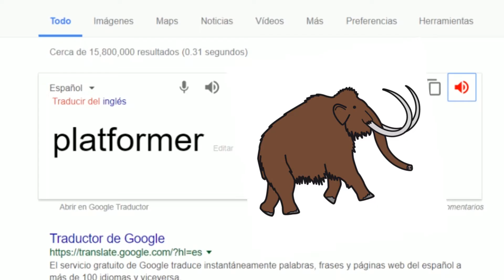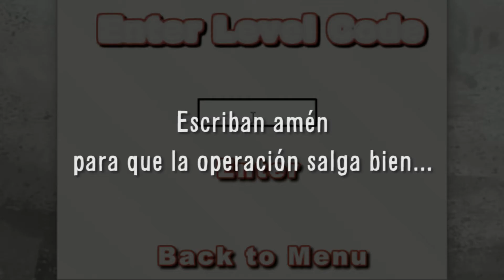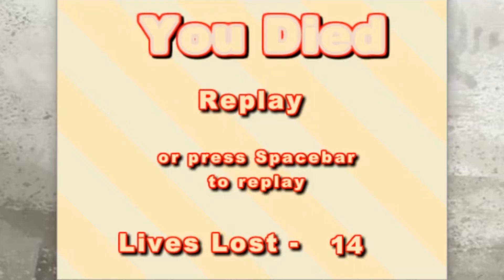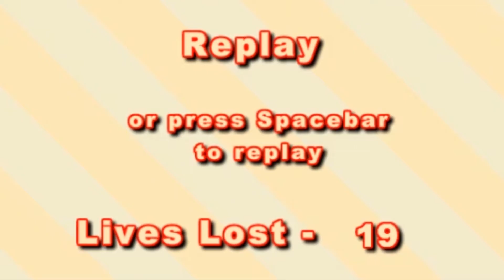RECONCILIACIÓN MIS H**VOS (The Unfair Platformer Parte 2)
Continuamos con Unfair Platformer! Estaba un poco resfriado grabando esto pero ya estoy bastante mejor.

Voy a probar un par de cosas diferentes para el canal el resto de la semana, creo que les gustará.

Juego: The Unfair Platformer

Click click

okAlfi
ok Alfi